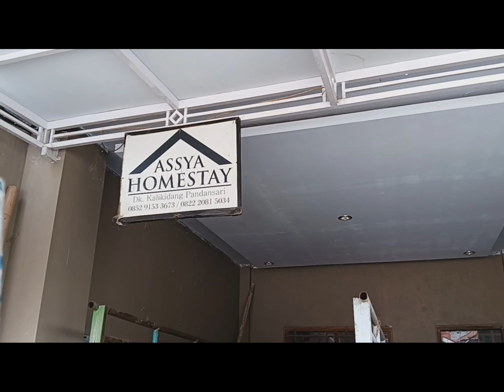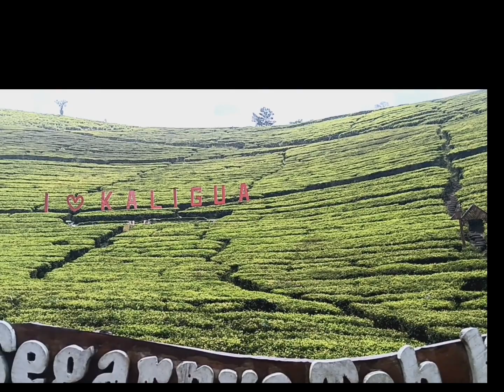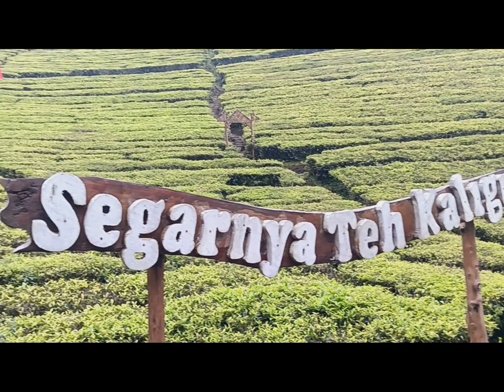BELAJAR PLUS WISATA#Syahdunya Bertani Channel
Belajar OPT di agrowisata Kaligua sekaligus berwisata